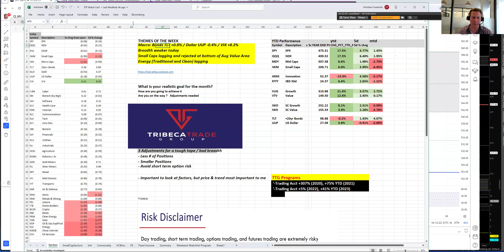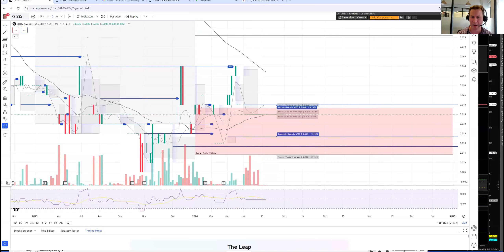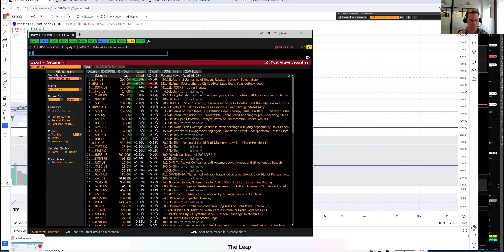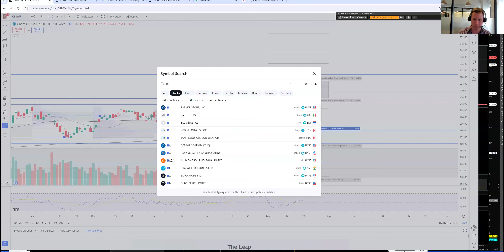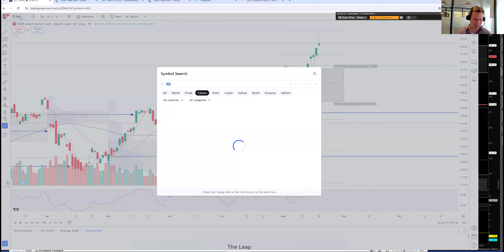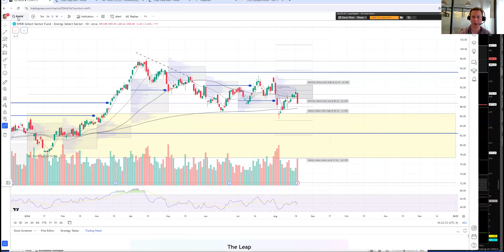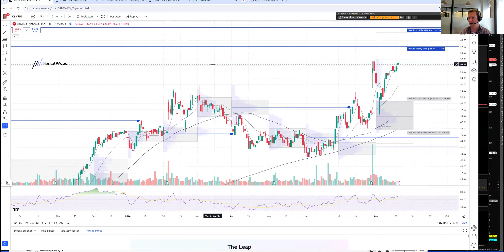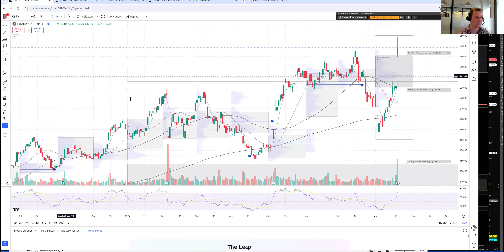Stock Market Recap by TTG: Poor Breadth / IWM Gets Rejected / Strong Earings Reports Continue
- Macro: Bonds TLT +0.8% / Dollar UUP -0.4% / VIX +8.2%
- Breadth weaker today
- Small Caps lagging and rejected at bottom of Aug Value Area
- Energy (Traditional and Clean) lagging